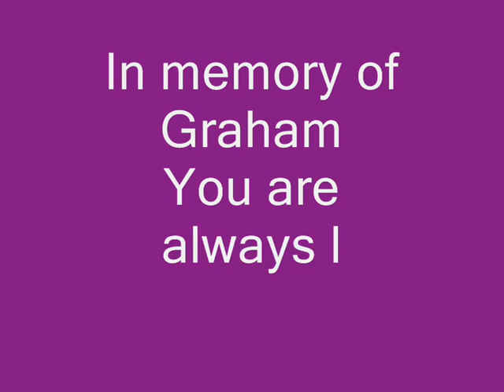Change Up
In the memory of Graham Boyd who showed me the true love...